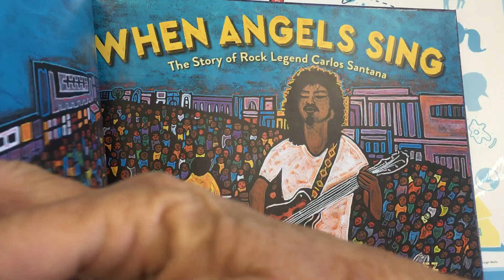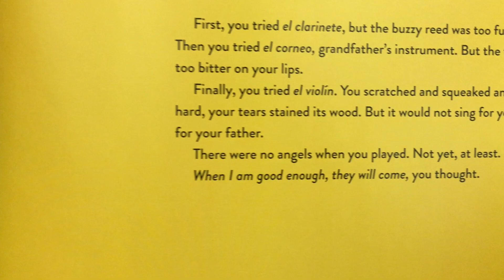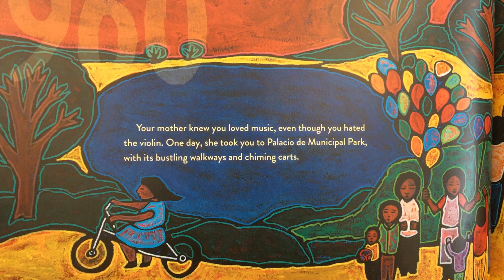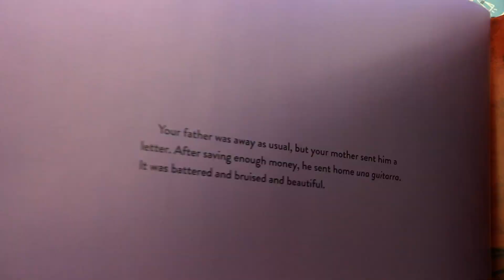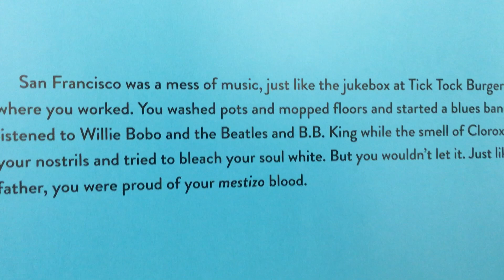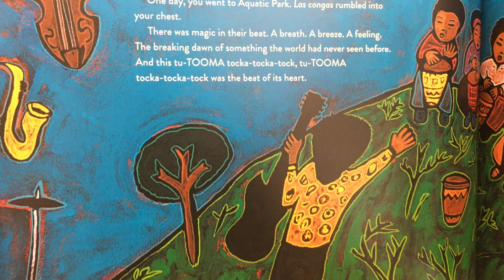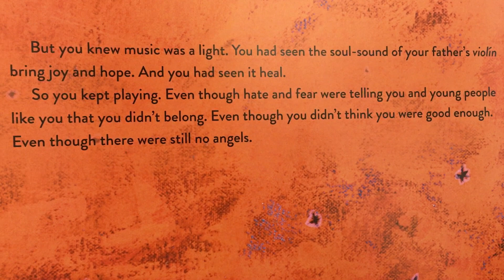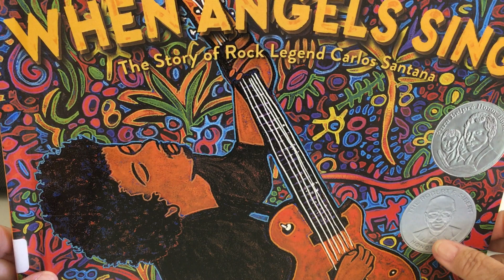"When Angels Sing," the story of Carlos Santana.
A story about a young boy who just wanted to sing like the angels and how he became a rock legend!  Grades 4-6